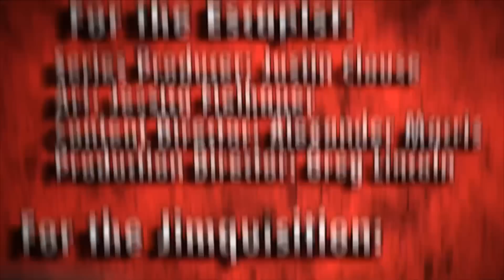OWNERSHIP & HAPPINESS: THE QUEEN'S SPEECH 2013 (Jimquisition)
The beginning of what is sure to become an annual holiday tradition. Jim Sterling drops the script and delivers a reflective discussion on this, our most blessed Christmas Day.